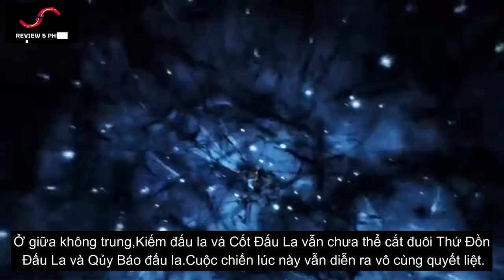Đấu La Đại Lục Tập 235 : Sử Lai Khắc Thất Quái Chiến Thiên Sứ Quân Đoàn